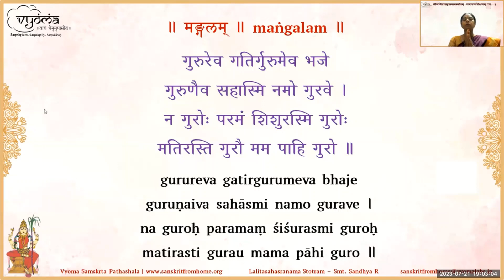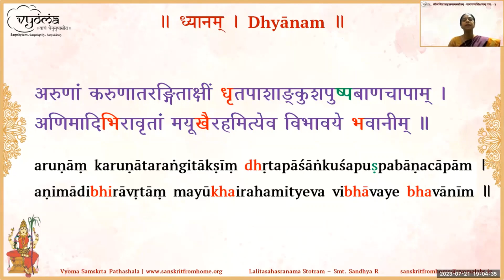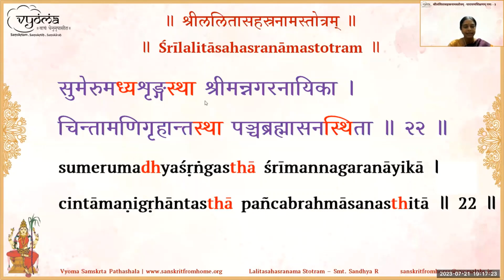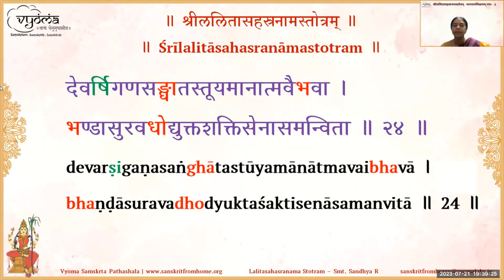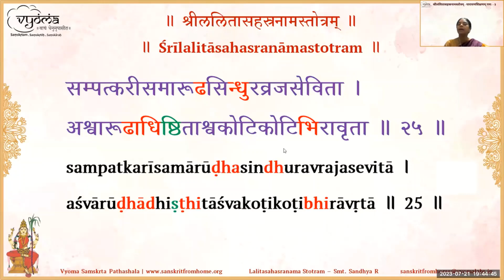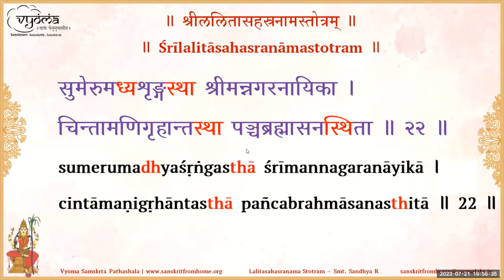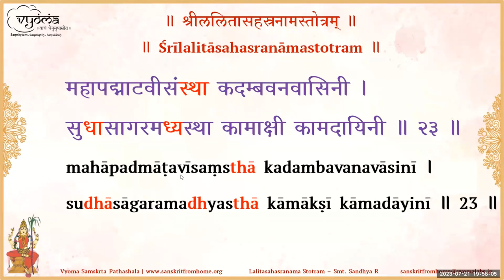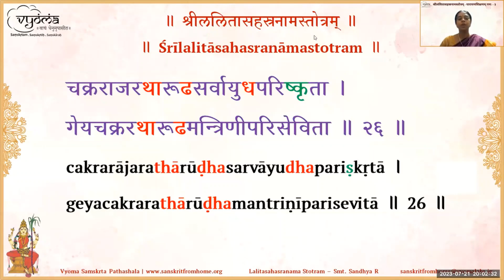09 | Shlokas 22 - 26 | Learn to Chant Sri Lalita Sahasranama Stotram - Batch 3 | Smt.Sandhya Rajesh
Shlokas 22 - 26 of Sri Lalita Sahasranama Stotram has been covered.